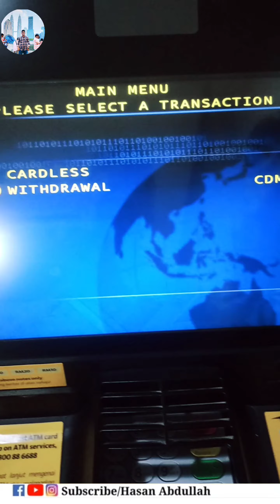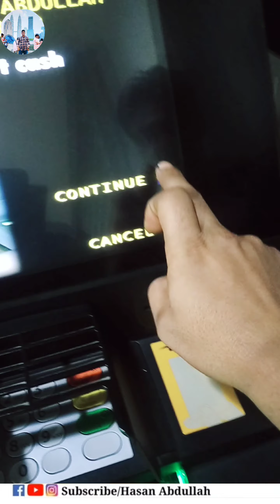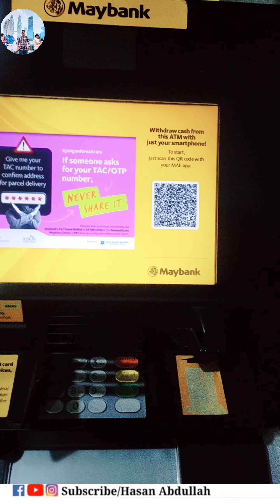how to cash deposit in Maybank|Malaysia Maybank|Hasan Abdullah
Assalamualaikum